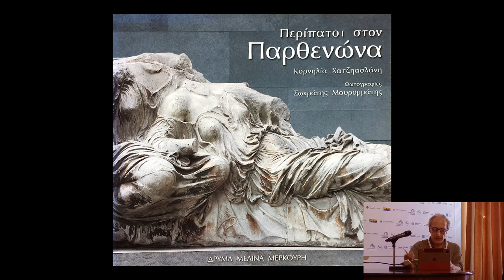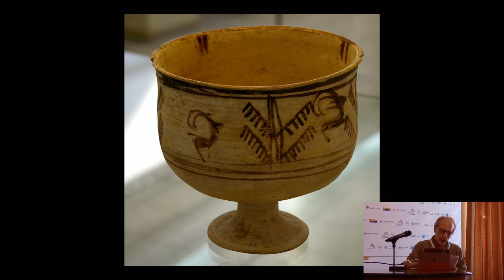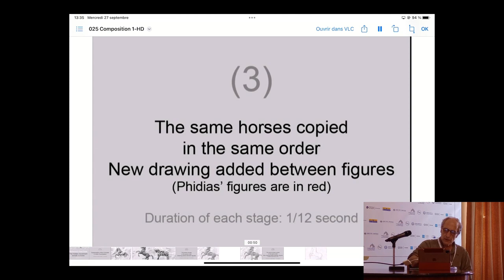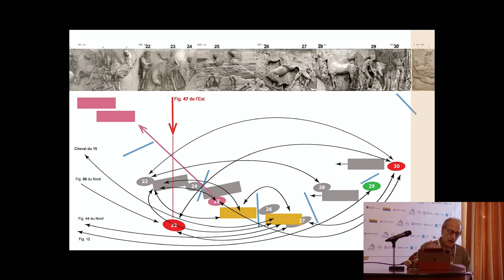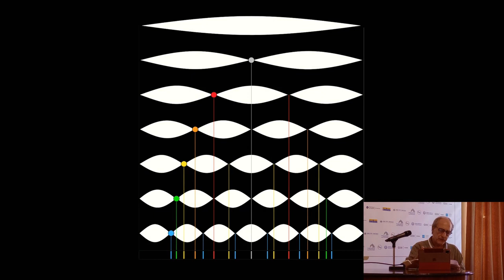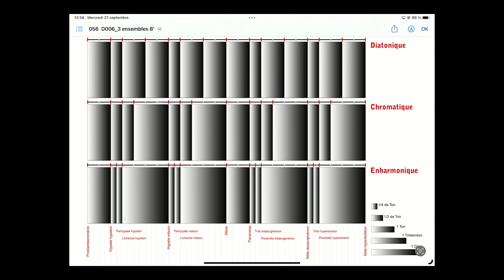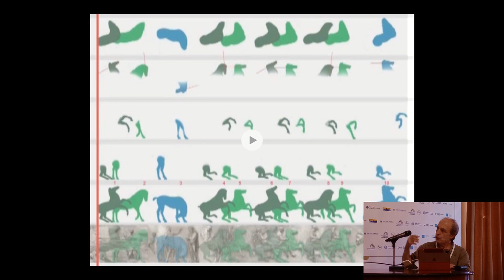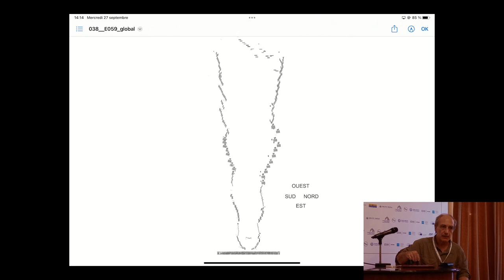ANIMASYROS Agora 2023 - Day 1 - Phidias the Animator: Movement analysis in the Parthenon's Frieze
Agora Presentation
George Sifianos